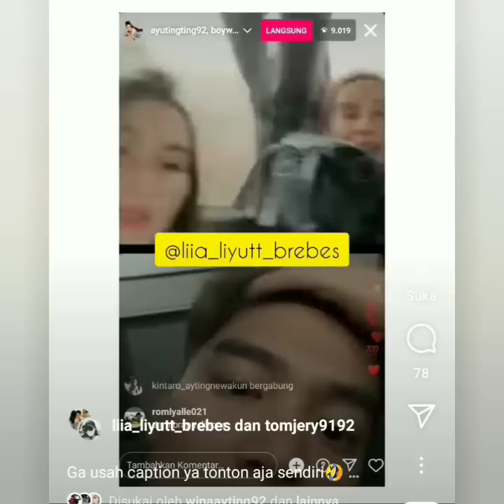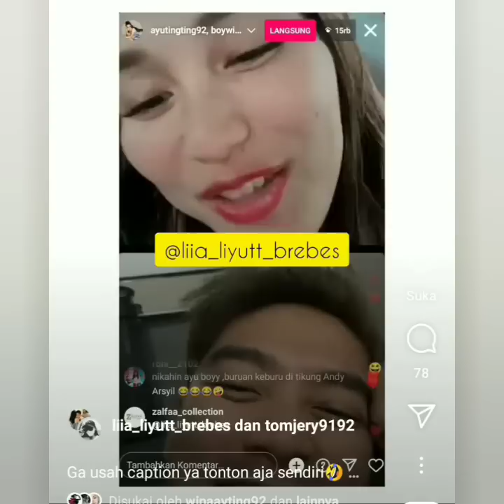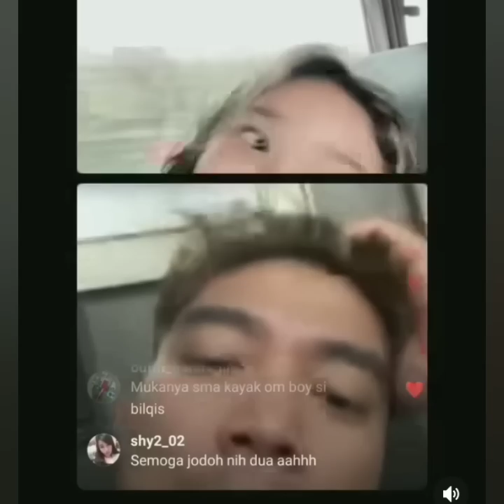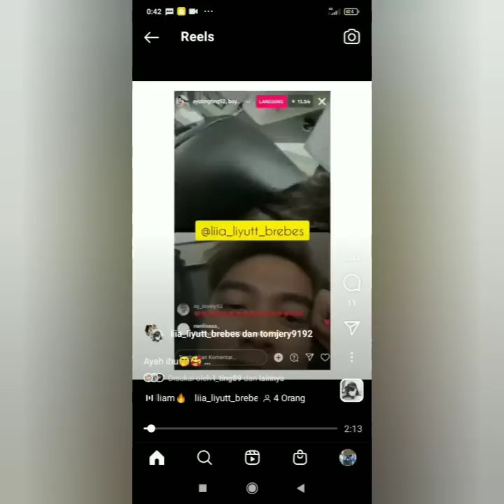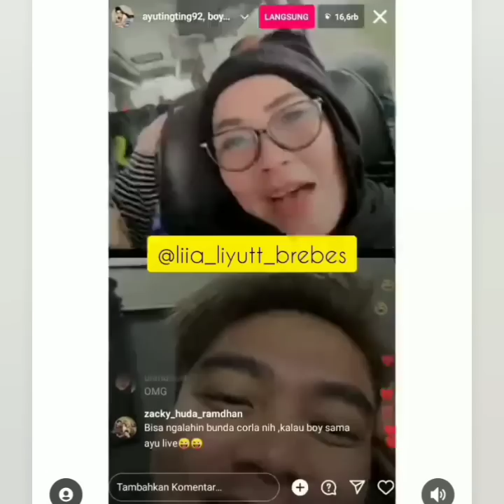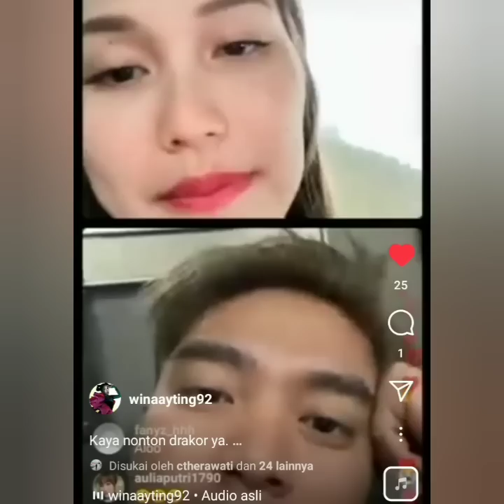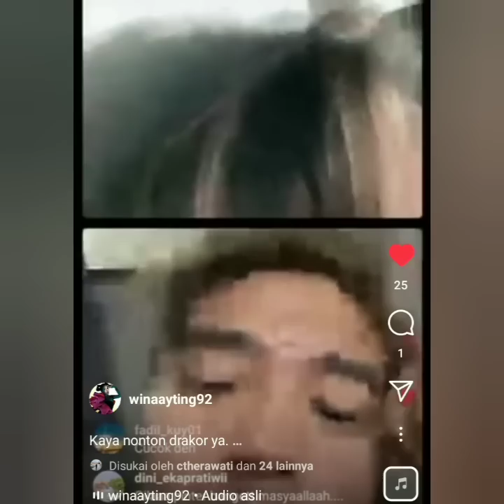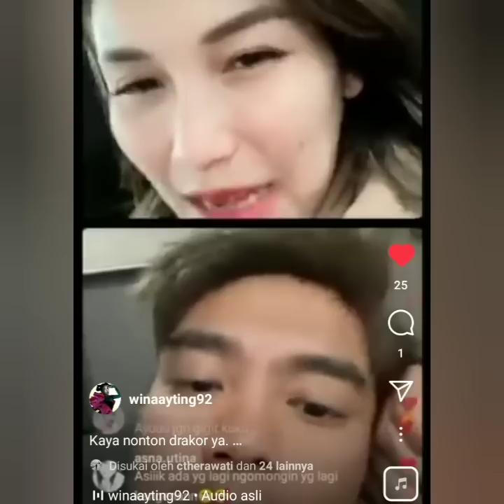BAPER BAHAGIA. AYUTT BOY WILLIAM LIVE IGS BARENG KELUARGA. LAMPU HIJAU